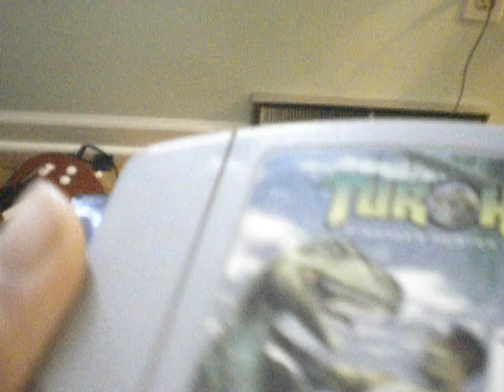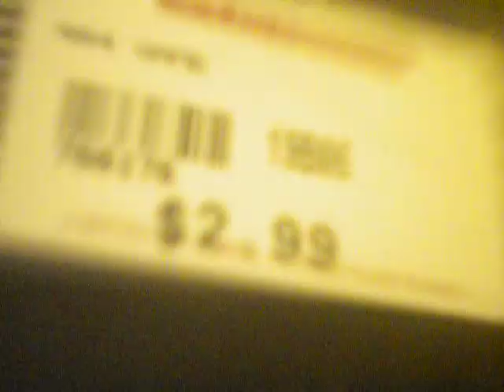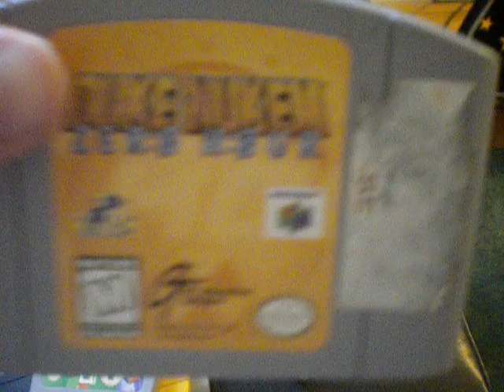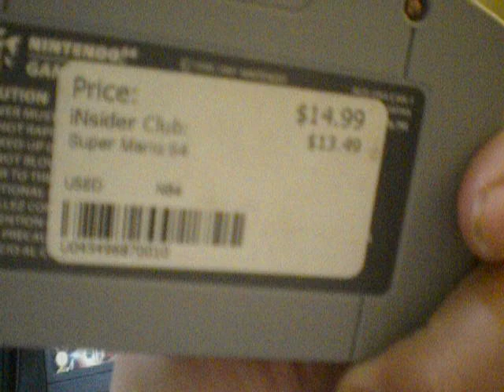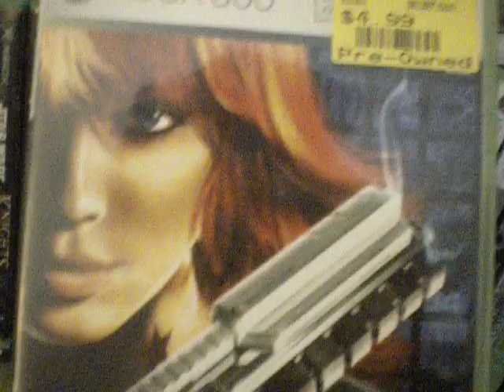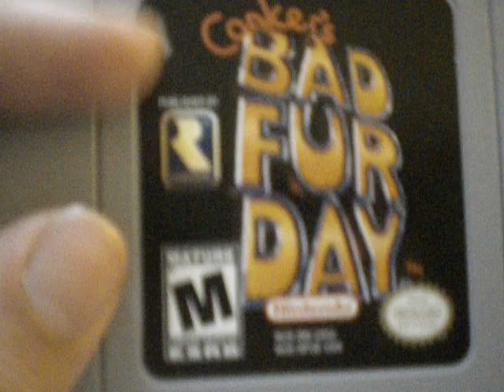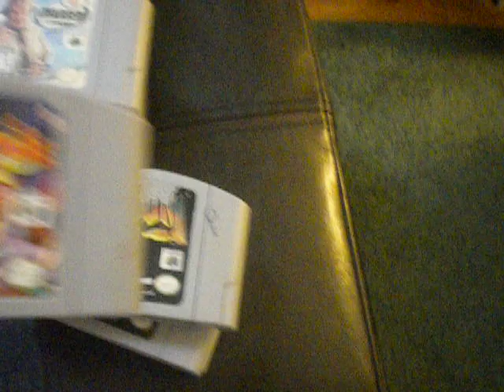My Nintendo 64 Collection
its grown pretty big in the last couple weeks, and i have some really good ones, only 3 i wouldnt recommend. thanks to john(the same guy who let me borrow CoD: MW2, Batman, and Halo 3: ODST) for letting me borrow some and keep them for as long as i need to beat them.

i still want:

StarFox 64
Mario Kart 64
Rayman 2: The Great Escape(maybe on PS1 though)
Super Smash Bros
Turok 3

i also have The Legend of Zelda: Ocarina of Time and Majora's Mask